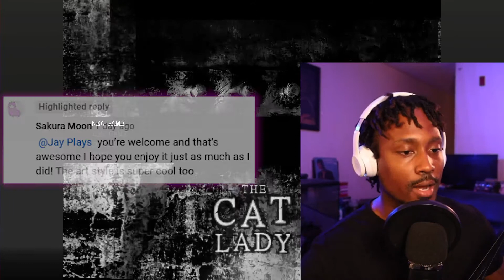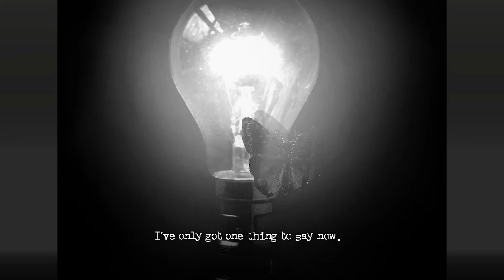The Cat Lady Walkthrough Gameplay PT.1 - The Most Depressing Game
Wow this is the most intense game we have taken on so far. Shout outs to Sakura Moon for this new game suggestion.

Fair warning: This game does contain subject matter revolving around death and suicide, please proceed with caution.

Synopsis:The Cat Lady follows Susan Ashworth, a lonely 40-year old on the verge of suicide. She has no family, no friends and no hope for a better future. One day she discovers that five strangers will come along and change everything...

Thanks for being a part of the Jay Plays community!